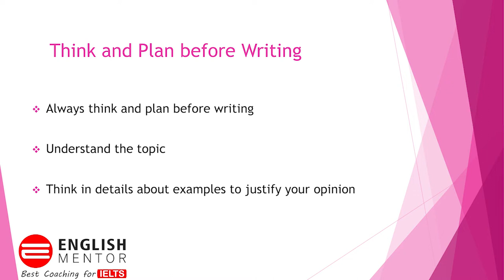Writing Tips: How to Score 9 Band in Writing Module